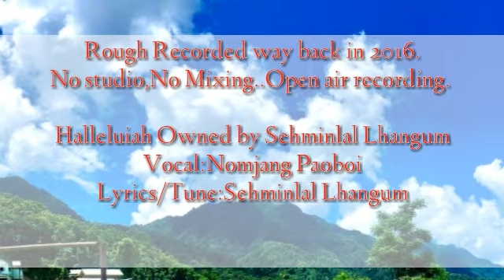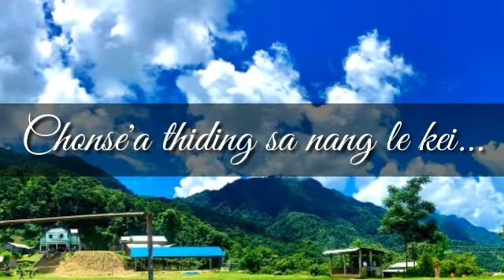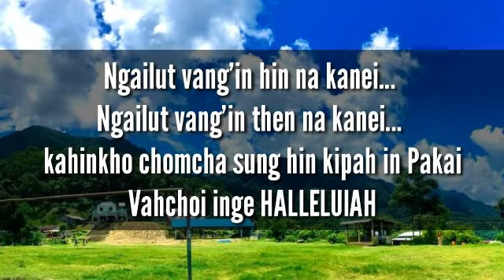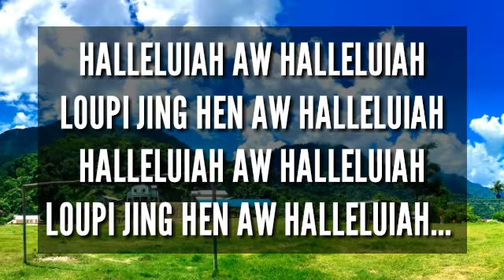||HALLELUIAH||Nomjang Paoboi||kuki Gospel Song.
Halleluiah By Nomjang Paoboi
Asem:Pa Sehminlal Lhangum, Nomjang
Home Recording.

Hiche laa hi Pa Sehminlal Lhangum Nomjang sem ahin avel a Home Recording Mai² a 2016 achu ana kikhum ahin Aneipa hetpeh na dol'a kikhum thop kit ahi. Aman aphalna jal'a kibol ahi.
Min Singson Home Recording mai² a ana kibol ahi.